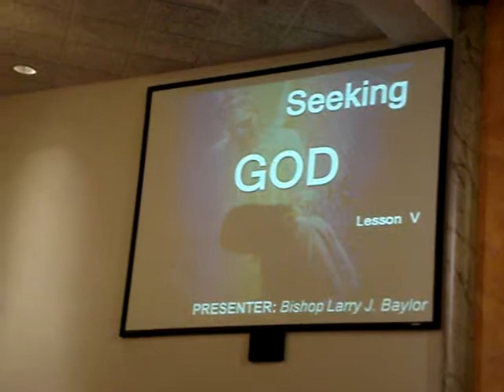Bible Class 12-10-09 Seeking God Part 5 Bishop Larry Baylor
Seeking God Part 5   If The Lord Comes 2Night